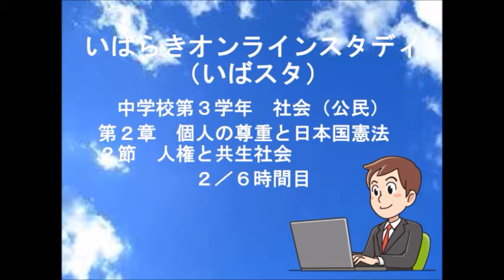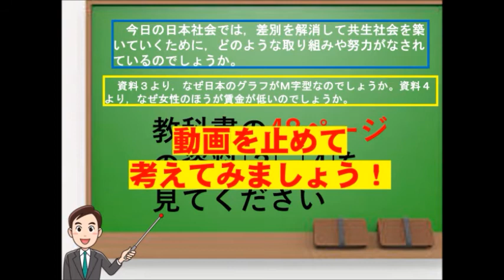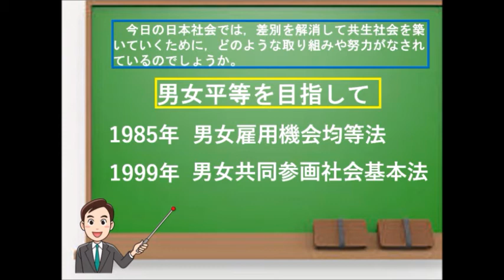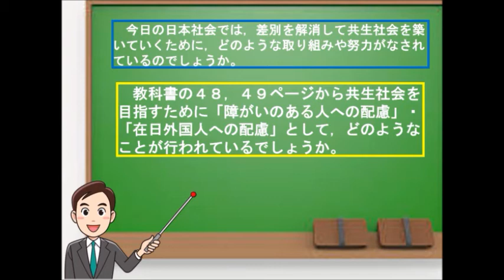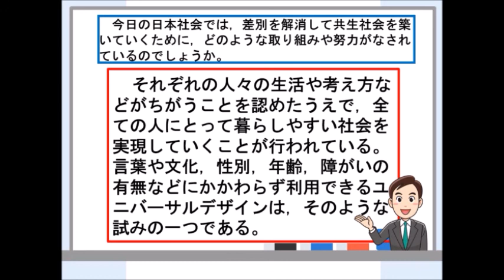中３社会（東京書籍）人権と共生社会②